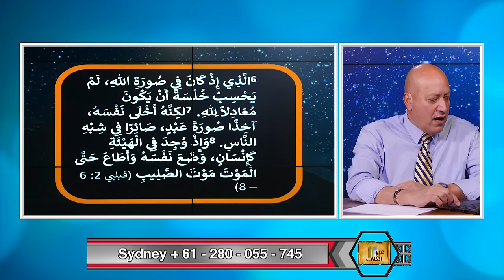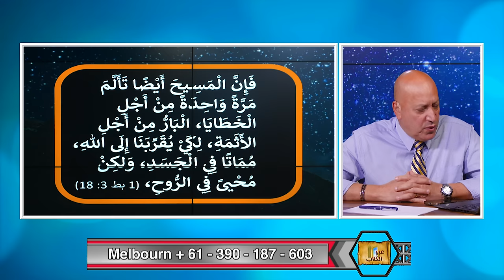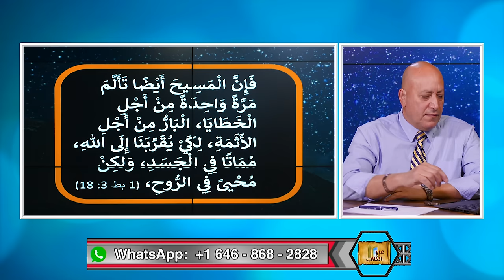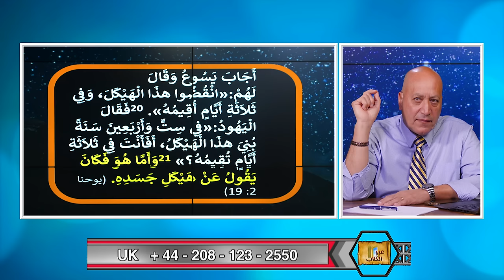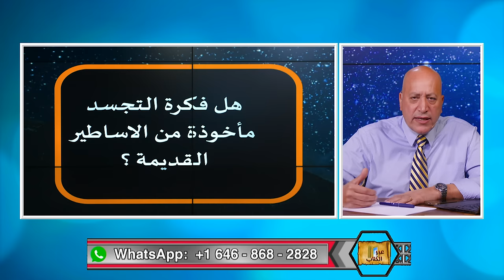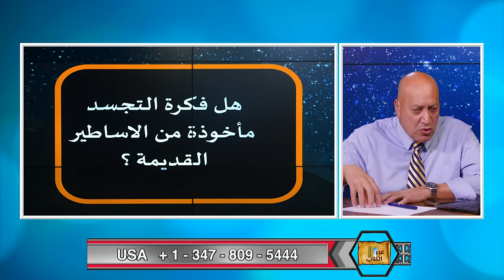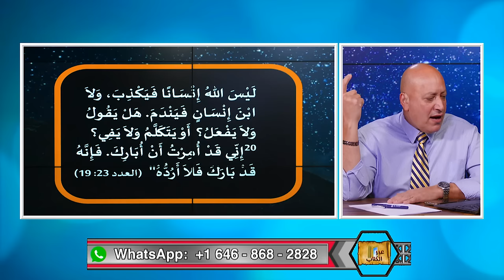عبر الكتاب | الحلقة رقم 484| اسئلة حول تجسد المسيح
هل عقيدة التجسد الالهي من اختراع الآباء ام انها عقيدة كتابية مؤسسه على ما تعلنه كلمة الله بكل وضوح؟  في هذه الحلقة المهمة يرد د. اشرف عزمي على الادعاءات الباطلة المتعلقة بعقيدة تجسد المسيح